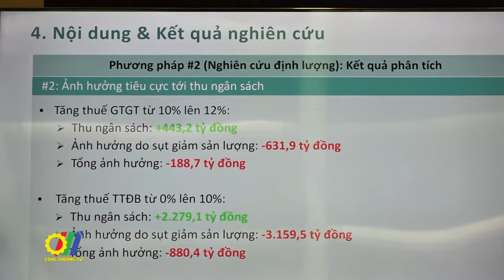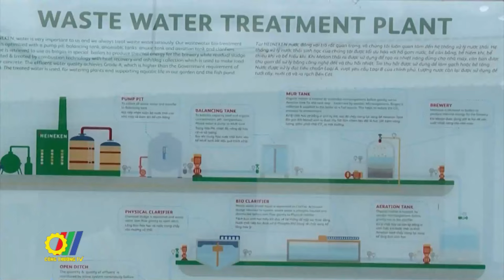SABECO nắm bắt cơ hội chuyển đổi xanh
Dựa trên bối cảnh cùng những dự báo về tình hình kinh tế thế giới và Việt Nam, SABECO tiếp tục đặt mục tiêu tăng trưởng kinh doanh trong năm 2024, đồng thời thúc đẩy các hoạt động thương mại, sản xuất hiệu quả song hành cùng các hành động hướng đến phát triển bền vững…